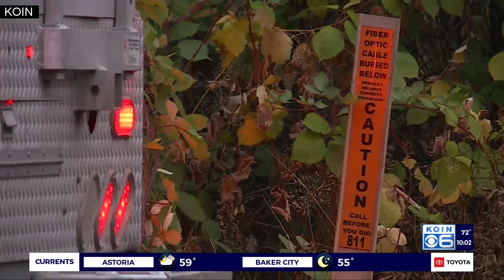PGE customers’ power being restored methodically